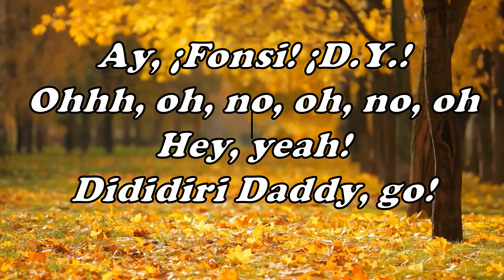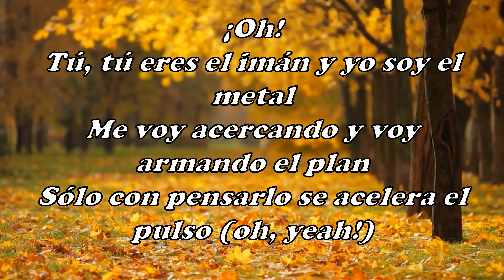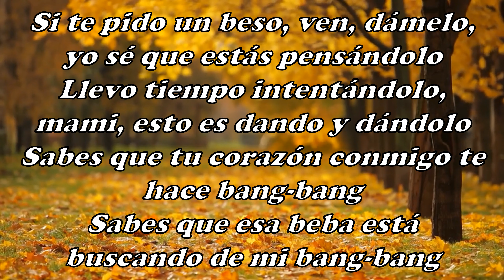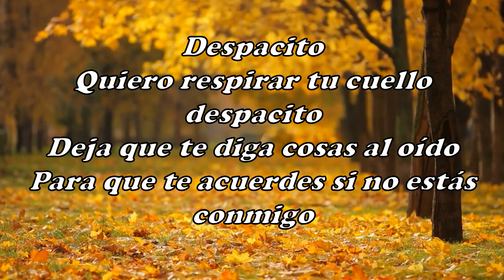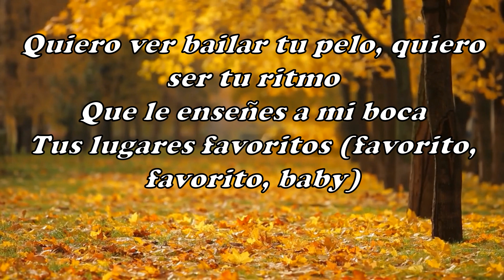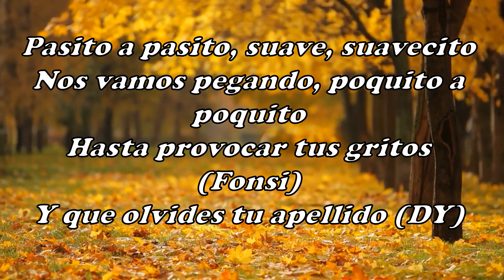Luis Fonsi Despacito ft Daddy Yankee acapela solo voces